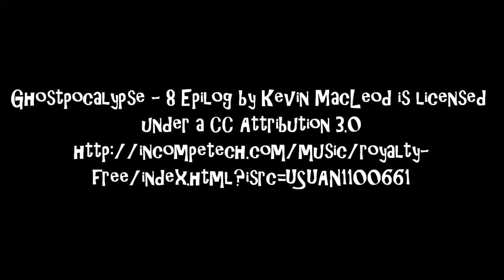Let's Play Don't Starve - Part 3 - The Pyromaniac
Seeing that I was out of town and wanted to record I started a new game with a character we haven't met yet; Willow!

==Do you want to know when I upload a new video right away?

*moTube doesn't charge for this service. Message and data rates may apply*

**Don't Starve (and its music) is owned by Klei  Entertainment**